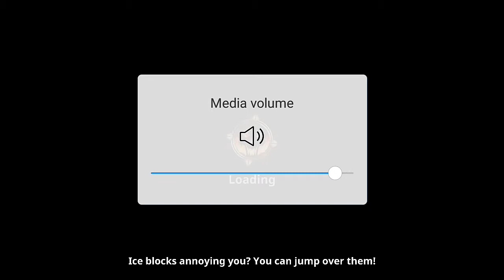Stickman Legend [ Chapter 1 - UNDEAD CASTLE ) Gameplay Walkthrough Part 1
Dan

L
I
K
E

t

Mantap 👍👍👍👍👍